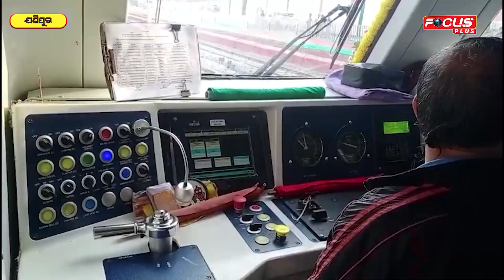ମହାମହିମ ରାଷ୍ଟ୍ରପତିଙ୍କ ଦ୍ୱିତୀୟଥର ମୟୁରଭଞ୍ଜ ଗସ୍ତ ....